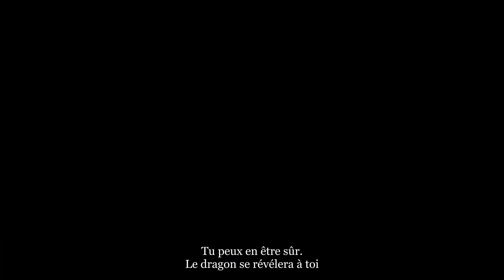Dragon's Dogma 2 _ Action Trailer Vostfr 4K60 SoP310124